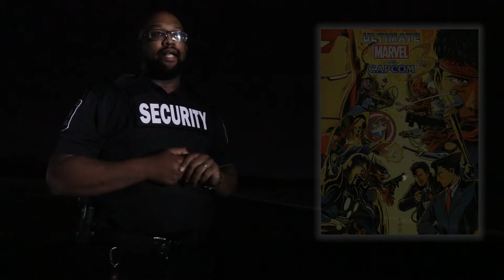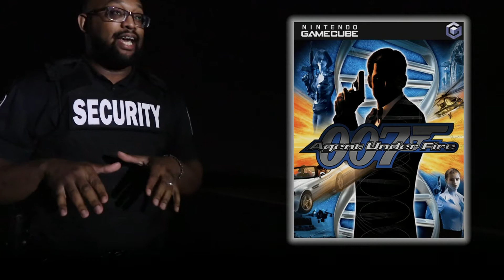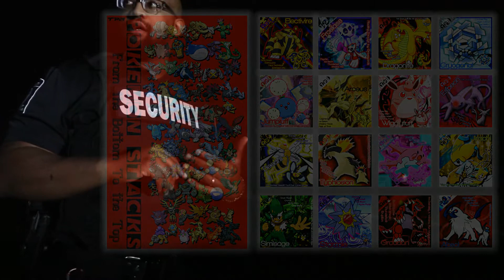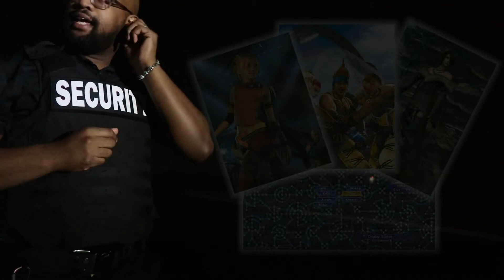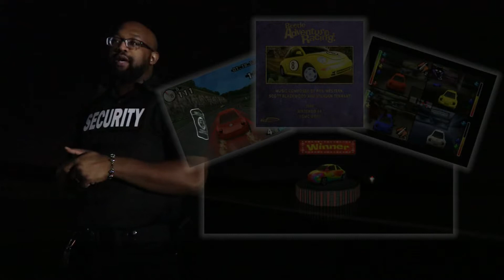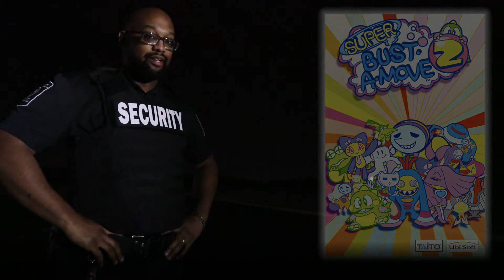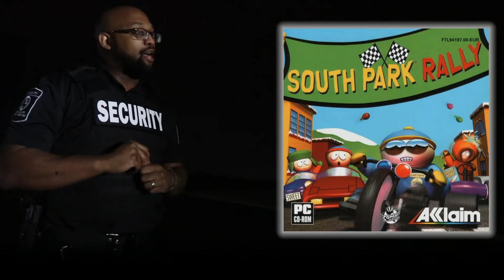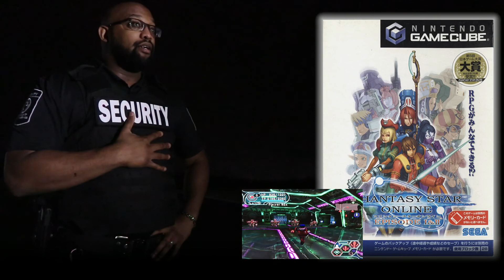Top 25 Favorite Video Gaming Moments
EXPLETIVES EXPLETIVES EXPLETIVES
You’ve been warned.
PARENTAL ADVISORY
Hey guys, it’s your favorite N word again; Terrance Prescott Barnes. Enjoy the list; it’s a long one & I wasn’t trying to be too wordy but hey, sometimes I lose track of things & get everything wrong. Like saying the wrong words for “Activision” or saying “Mii Gunner” at the wrong time. Don’t hold it against me, I was obviously at work & trying to speed through things. You’ll still get the gist of why I chose these twenty five favorite times with video games. Swalla! Special shout out to NaturiNaughton, MandyMoore & Kelis; as well as my little brother. With his bitch ass.

25.
24. #007
23.
22.
21.
20. Metroid
19.
18.
17.
16.
15.
14. HelloKitty
13.
12. TMNT
11. ZombiesAteMyNeighbors (I was supposed to specifically talk about the Chainsaw Guy. I completely had a mind blip at that time. 😆 “Oh lord, he coming!”)
10.
9.
8.
7.
6.
5.
4.
3.
2.
1. PhantasyStarOnline I & II

Also, special shout out to all of the artist that have put the images online. From the photographers to the editors to the actual hand to paper or pen to tablet artists; yall make imagination land better. I mean it. Hearts to all the gaymers!